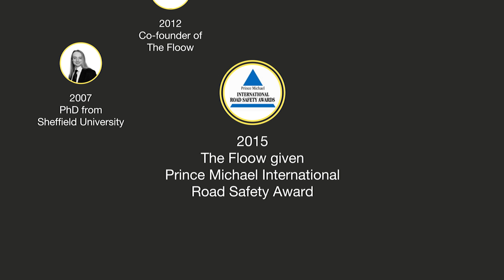Game changers: Sam Chapman – The Floow (ISCF - Mobility)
As part of our Game Changers series, we meet Dr Sam Chapman, who, with his Sheffield-based company The Floow, is on a journey to shake up the world of car insurance using telematics and big data.

The Floow uses technology to help insurance companies analyse data from various resources – including devices placed in your car or apps on your phone – enabling them to better understand risk and inform people about their safety while moving. This makes insurance fairer, as premiums are calculated on how and when you drive your vehicle rather than informed guesses based on your age or postcode. The Floow is also using its software to spearhead the move into the world of autonomous driving.

This year, the company received £13m in equity investment and, with the support of Innovate UK, is fast expanding at its Sheffield base.

The future of driving

Sam is honest that the road of the entrepreneur can be a long and arduous one but is adamant that you shouldn’t simply do a job for the money.

"If you want to be an entrepreneur, don’t do it for the money, do it for the interest. Do it for the excitement, and find every day a challenge. Find the niches that invigorate you and that you take great interest in and other people find appealing. As soon as you do that, you find something that is unique, something that has value to other people and that’s where you build a market and unique proposition that creates a world for yourself that is amazing."